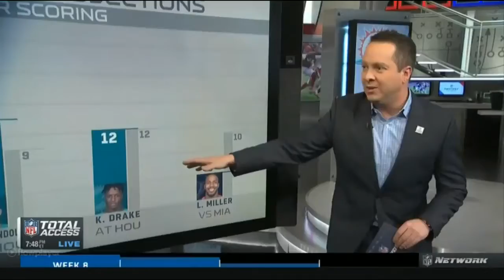Best Choice Michael Fabiano's Week 8 TNF Projections NFL Total Access